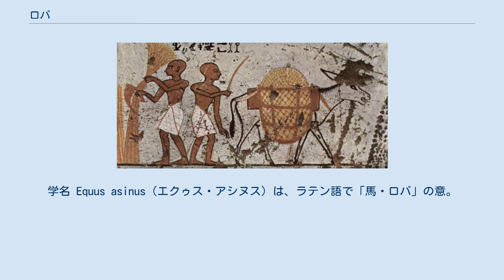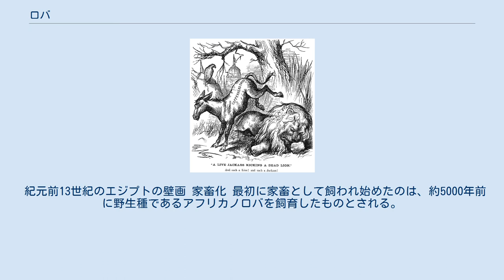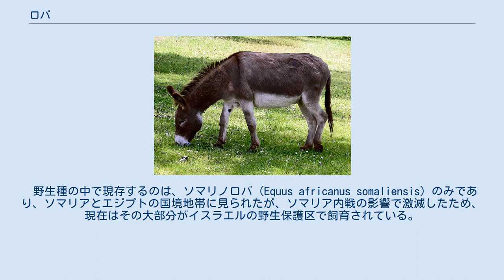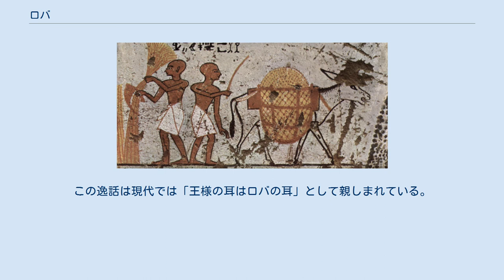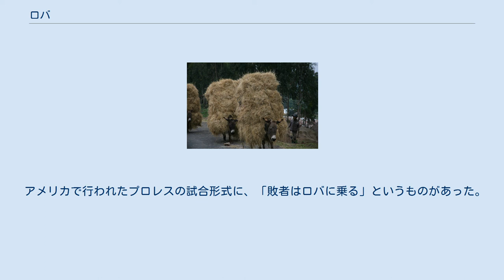ロバ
ロバ（驢馬、馿馬）は哺乳綱奇蹄目ウマ科ウマ属ロバ亜属 (Asinus) の総称、もしくは、その1種 Equus asinus。
以下では主に Equus asinus について述べる。
 別名うさぎうま（兎馬）。
漢語では驢（ろ）。
古代より家畜として使用される。
現生ウマ科の中で一番小型だが、力は強く、記憶力も良い。
学名 Equus asinus（エクゥス・アシヌス）は、ラテン語で「馬・ロバ」の意。
 頭骨 全身骨格 乾燥した環境や山道などの不整地に強い。
家畜としては、比較的少ない餌で維持できる。
寿命は長く、飼育環境によっては30年以上生きることがある。
 ロバの耳 ロバとウマは気質に違いがあると言われる。
ウマは好奇心が強く、社会性があり、繊細であると言われ、反してロバは新しい物事を嫌い、唐突で駆け引き下手で、図太い性格と言われる。
実際、ロバのコミュニケーションはウマと比較して淡白であり、多頭曳きの馬車を引いたり、馬術のように乗り手と呼吸を合わせるような作業は苦手とされる。
 野生のウマは、序列のはっきりしたハレム社会を構成し群れを作って生活するが、主に食料の乏しい地域に生息するノロバは恒常的な群れを作らず、雄は縄張りを渡り歩き単独で生活する。
ロバの気質はこうした環境によって培われたものと考えられる。
ただし、アメリカのジョージア州にあるオサボー島で再野生化したノロバのように、豊富な食料がある地域ではハレム社会を構成する場合もある。
 紀元前13世紀のエジプトの壁画 家畜化 最初に家畜として飼われ始めたのは、約5000年前に野生種であるアフリカノロバを飼育したものとされる。
古代から乗用、荷物の運搬などの使役に重用されたが、ウマに比べると従順でない性質があり、小型でもある点が家畜として劣る点であった。
逆にウマよりも優れていたのが非常に強健で粗食に耐え、管理が楽な点であった。
 野生種の中で現存するのは、ソマリノロバ (Equus africanus somaliensis) のみであり、ソマリアとエジプトの国境地帯に見られたが、ソマリア内戦の影響で激減したため、現在はその大部分がイスラエルの野生保護区で飼育されている。
一方、ハワイ島には家畜から野生化したロバが多数生息している。
 飼い主に捨てられた無数のロバが野生化した結果、最近ではブラジル北東部各地でトラブルを引き起こしている。
 荒涼としたステップ地帯、砂漠地帯、あるいは山岳地帯などを放浪していたユダヤ人は、ロバを知る古い民族のひとつであり、そのため彼らの伝承や戒律などにもロバに関わるものが少なからずある。
 古代、ユダヤ人たちの間では、ロバに乗ることを禁じた日があった。
イエスがキリスト（ユダヤの王）として、ロバに乗って過ぎ越しの日にエルサレムに入る記述が聖書にある。
 前近代のイスラム社会では時の施政者次第でユダヤ教徒やキリスト教徒への迫害が行われ、その際にロバ以外への騎乗を禁じられる事もあった。
 スイスやドイツなどの欧州の国々では、護衛犬の代わりにロバを使っている地域もある。
ロバはオオカミと犬に対してきわめて攻撃的なのだという。
 欧米では護衛ロバの事を「ガード・ドンキー」と呼んでおり、比較的小規模の牧場や家庭菜園レベルの放牧地で護衛犬の代替として導入することが推奨されている。
初めて導入する際には雌ロバや去勢済みの雄ロバが用いられるが、家畜の群れの中で生まれ育ち、周囲の家畜を友とする縄張り意識を獲得した雄ロバが護衛ロバの候補としては最適とされている。
護衛ロバは護衛犬と比較して「集団で襲ってくる野犬やオオカミ、ピューマやクマなど自分より大きな捕食者には対抗出来ず、アライグマや鳥などの小動物による農作物の被害を農場主に積極的に通知する事も無い」事が短所であるが、「一晩中吠え続けて近所に騒音被害を及ぼす様な事は無く、大型の護衛犬に馴れていない訪問客にとっては物理的にも安全である」事が長所とされる。
護衛犬のように家畜の回りをパトロールする習性は持たず、捕食者が侵入するまでは家畜と共に牧草を食べているが、鋭い聴覚で捕食者の侵入を察知すると、自分の縄張りが侵されたと判断して侵入者に真っ直ぐ向かっていく性質を持つ。
ロバは本能的にイヌ属の動物に対して攻撃的であり、ウマのように自分達だけ真っ先に逃げ出してしまう事もなく、単独で牧草地への侵入を試みるコヨーテや野犬、キツネやハイエナ等に十分に対峙できる能力を有しているとされる。
ロバはイヌ属と対決する際、首に噛み付いて...